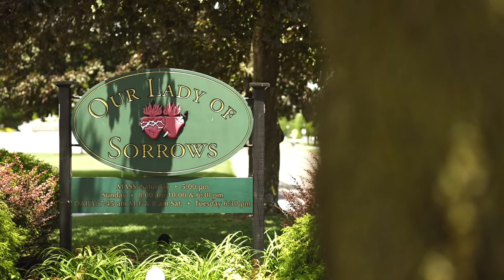Heartwarming Summer Wedding at Atlantic City Country Club {Elizabeth & Eric}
Liz and Eric celebrated their wedding on a beautiful summer day at the Atlantic City Country Club. We're excited to share their wedding film so you can take a look into their special day!

📍 Atlantic City Country Club Weddings
🎼 Nick Spinelli at  SCE Event Group
🌹 Garden in the Pines
👗 Laura & Leigh Bridal
👗 Designed by Justin Alexander
👔 Formal Expressions
💄& 💇‍♀️ Taffeta Salon and Spa
🎂 Stella! Baking Company